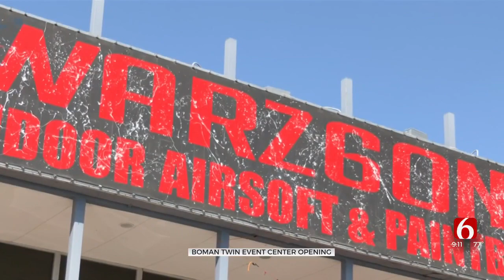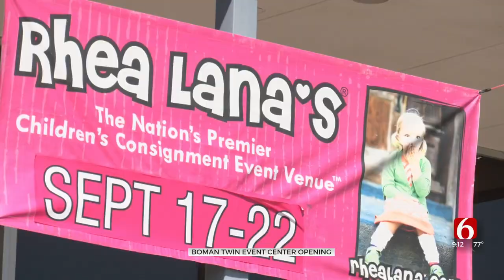Boman Twin Event Center Opens, Named After Historic Tulsa Movie Theater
The building opened in 1965 as Boman Twin Cinemas, was Laser Quest for 27 years, then Warzone Paintball and Airsoft Park for about a year.